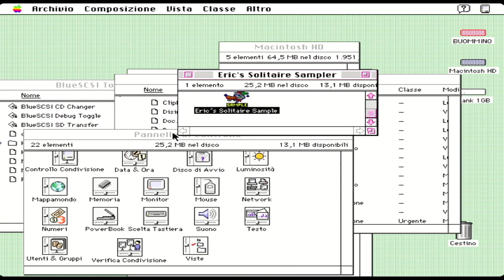Eric's Ultimate Solitaire Sample - 173th game of Eight Off [Apple Macintosh] (1994) Eric Snider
Playthrough of the game Eric's Ultimate Solitaire, Sample version for Apple Macintosh computers. Played is 173th game of Eight Off with win. Played on real Apple Macintosh Performa 450 computer with BlueSCSI drive. Recorded with OSSC and HAGiBiS frame grabber.